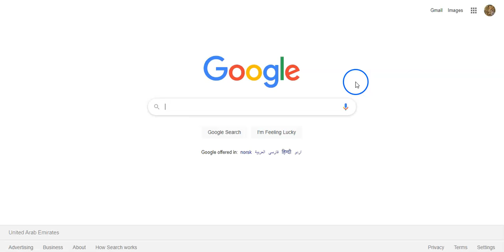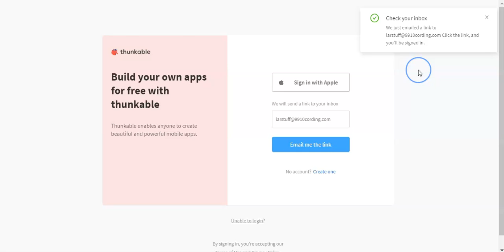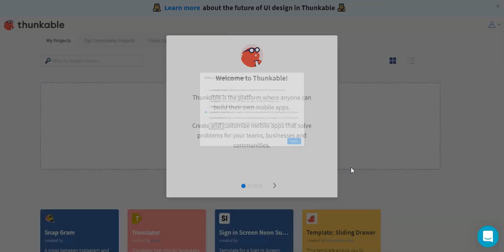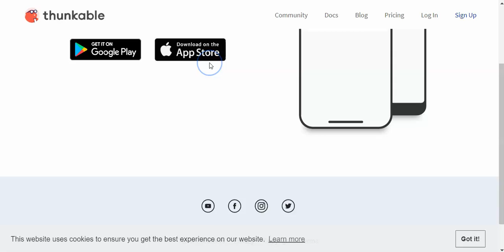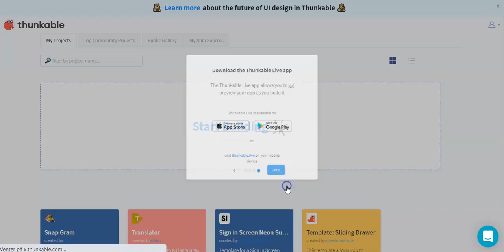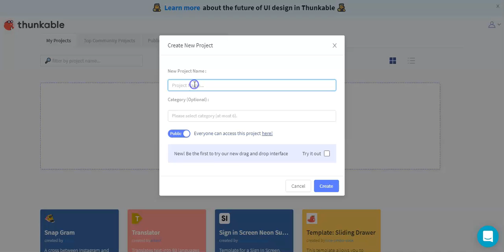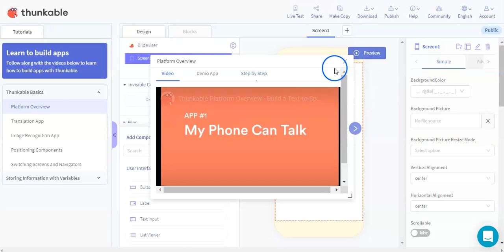01 Skaffe konto starte opp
Hvordan skaffe seg en konto på Thunkable X og starte opp.

Hvordan starte med programmering av Mobil-apper (for Android og Apple (iPhone / iPad)) på Thunkable X.

Happy Coding, thunkstrers